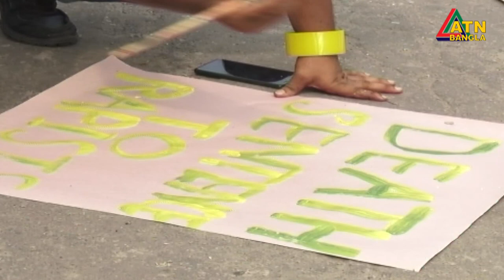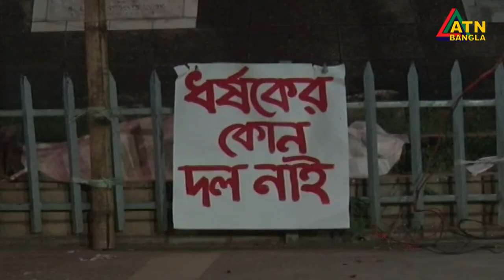‘ধর্ষণ ও বিচারহীনতার বাংলাদেশ’ এর ব্যানারে শাহবাগে অবস্থান কর্মসূচি